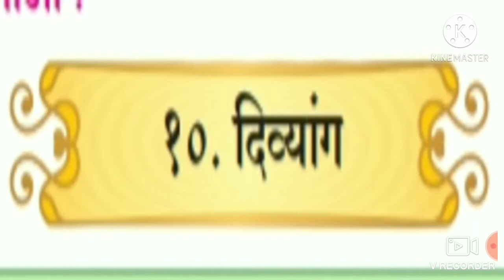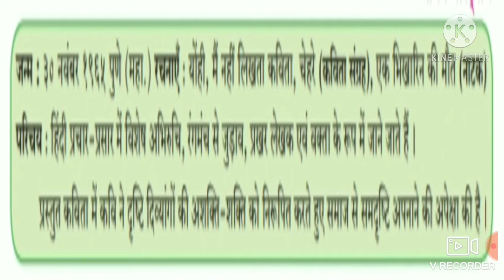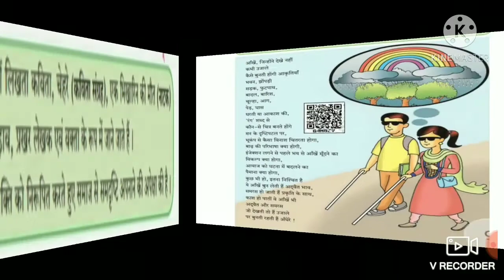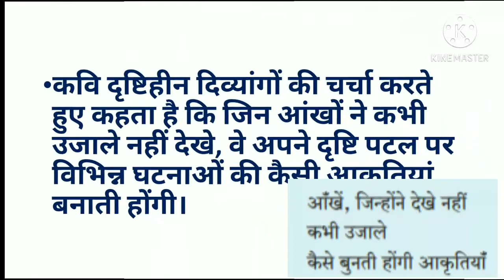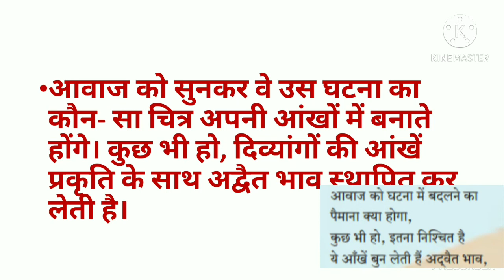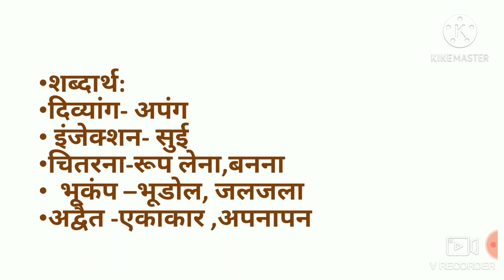हिंदी बालभारती -दूसरी इकाई- घटक १० 'दिव्यांग'... संजय भारद्वाज (पद्य)